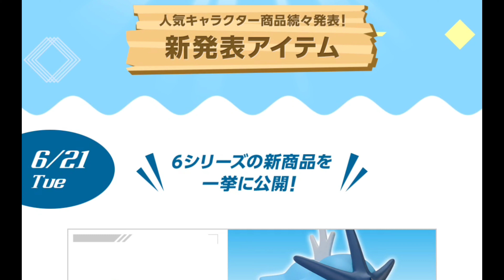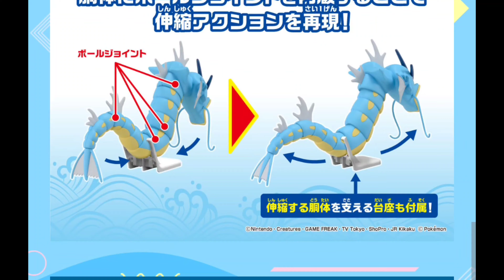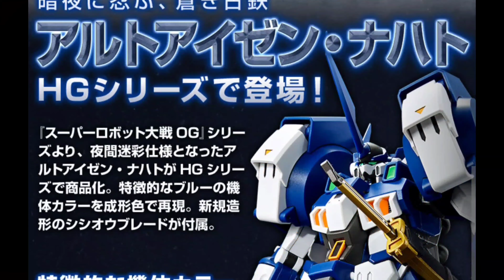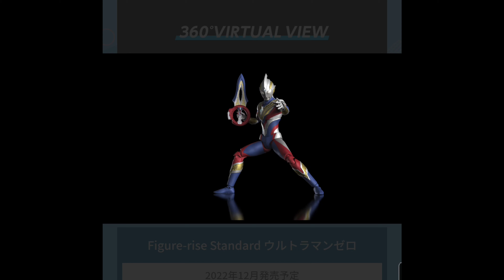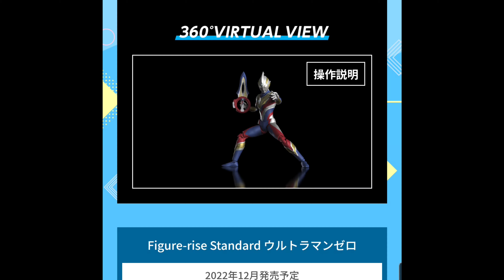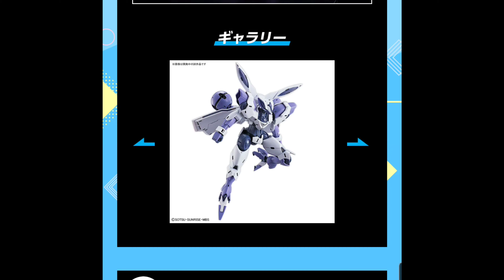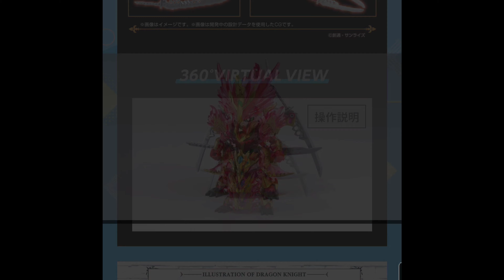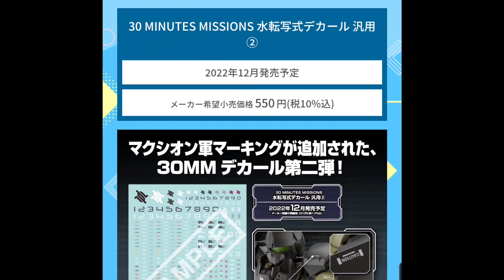HOBBY NEXTPHASE SUMMER 2022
FACEBOOK PAGE GUNDAM HUNTER